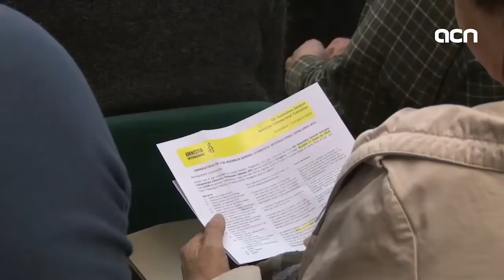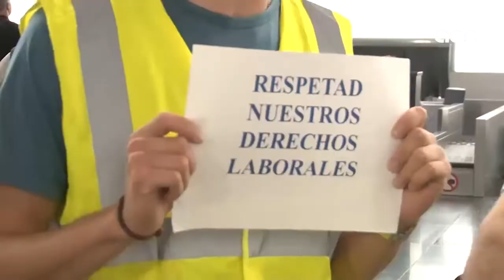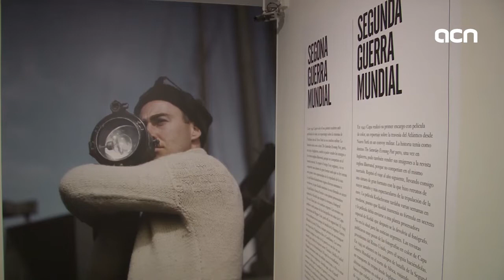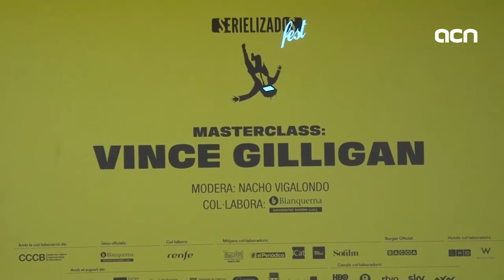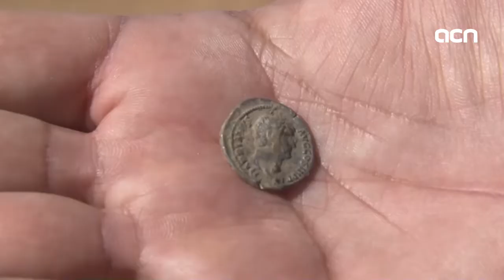28-Sept-18 TV News: 'Referendum violence seen from Spanish police cameras'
Spanish police officers beating or shouting at voters. This is what can be seen in new exclusive footage from last October's referendum – from the officers' own cameras.'I used my truncheon like there was no tomorrow,' is one of the sentences which can be heard from police officers in unseen material published by the Catalan News Agency about the independence vote. This, ahead of the first anniversary of the referendum. And some events are already being held.